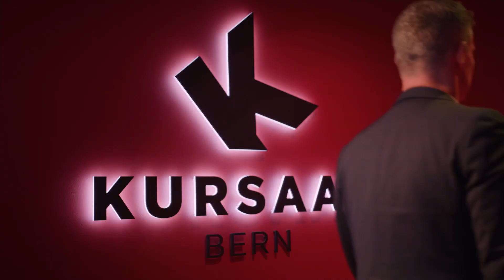Die Highlights vom Stromkongress 2023